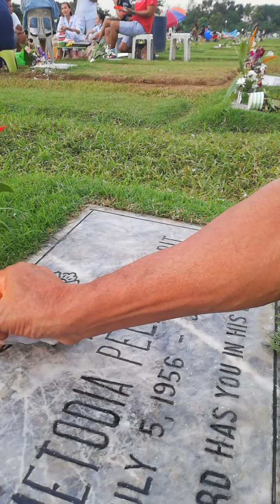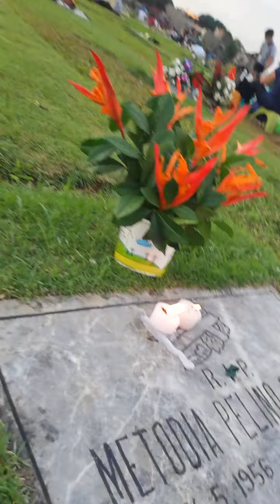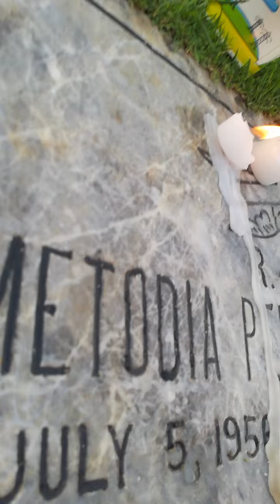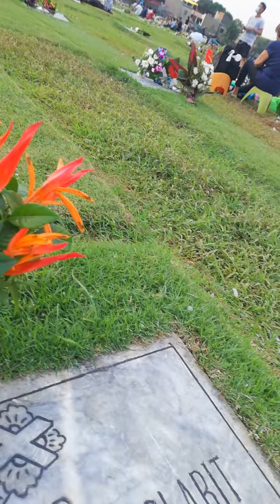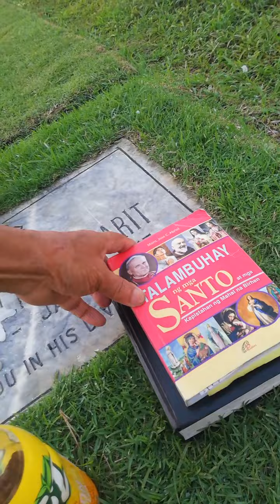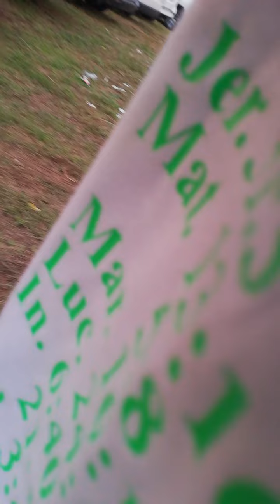HEALING and VISION at PARAISO CEMETERY, SAN MATEO, RIZAL, PHILIPPINES